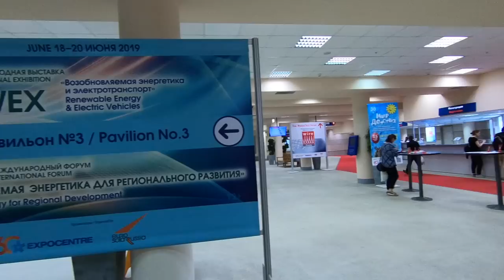ENERGY 2020 на выставке RENWEX в ЭКСПОЦЕНТРЕ г. Москва